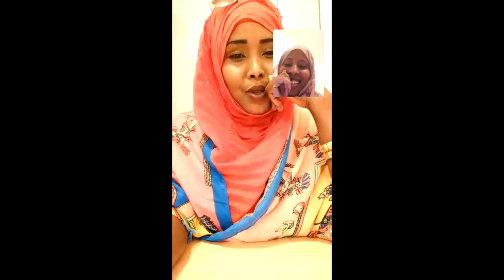Wadahadalka Somalia iyo somaliland side u aragta 1gr